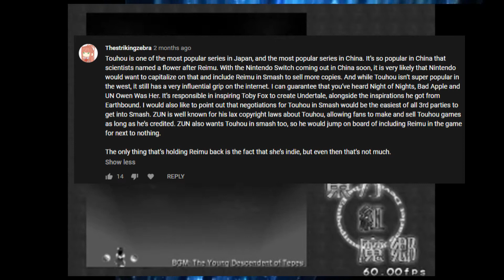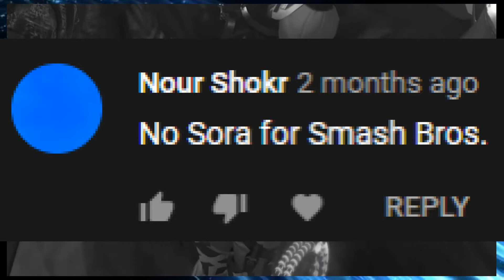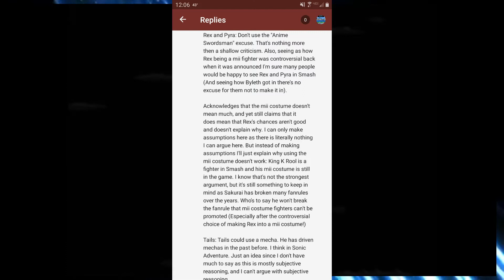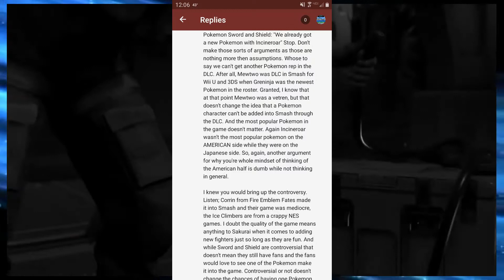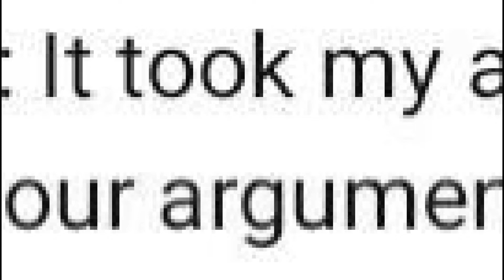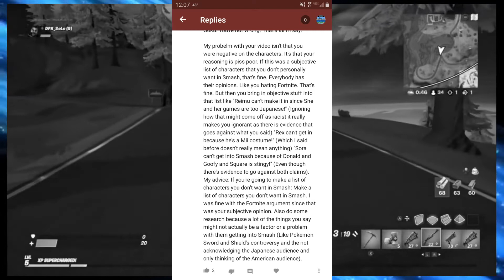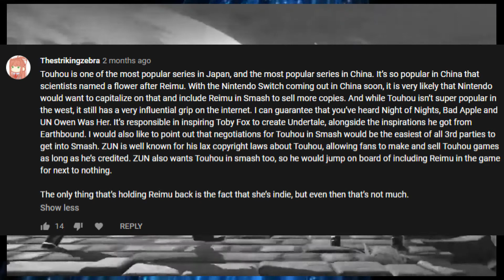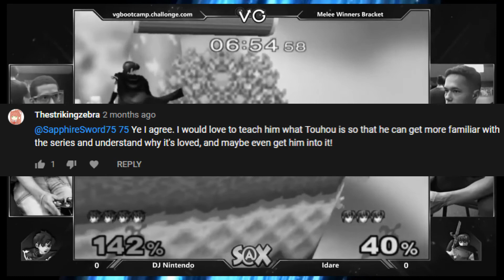Reading Comments - Top 10 Characters NOT For Smash Ultimate DLC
3 months ago, I made a list of the top 10 characters I DON'T want or think will be in Smash. Now its time to read some of those comments!